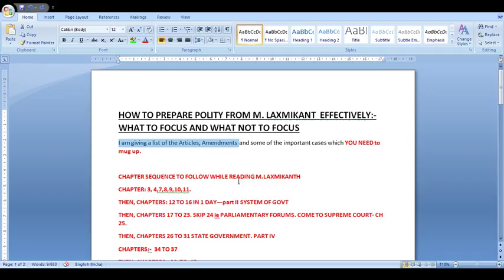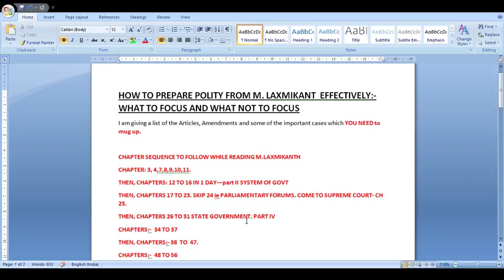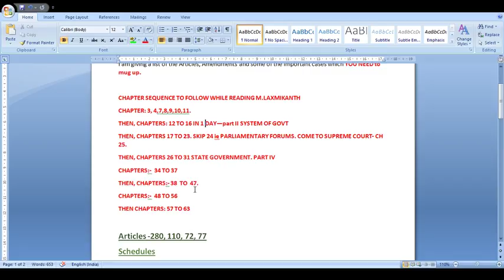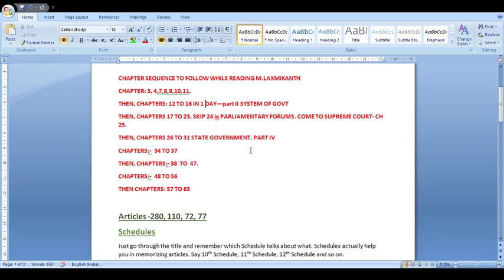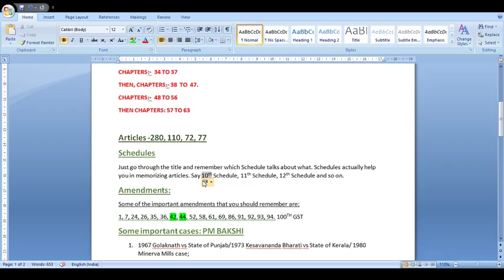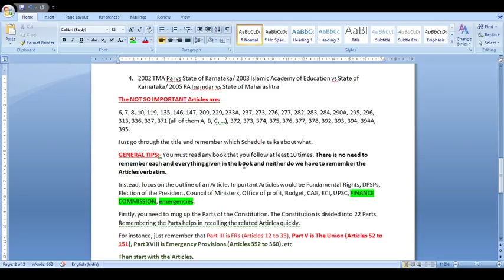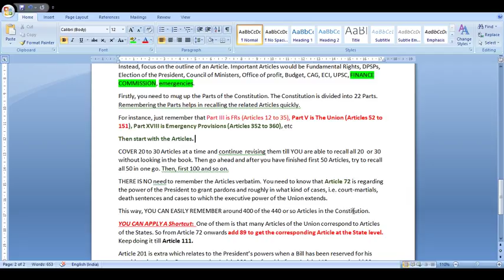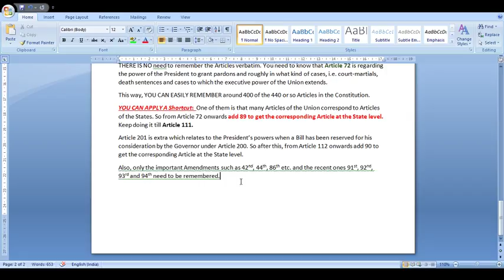How to Prepare INDIAN POLITY FOR UPSC IAS EXAM PREPARATION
HOW TO PREPARE INDIAN POLITY EFFECTIVELY FOR UPSC PRELIMINARY EXAM AS WELL AS MAINS EXAM. THE ARTICLES AND SCHEDULES, AMENDMENTS